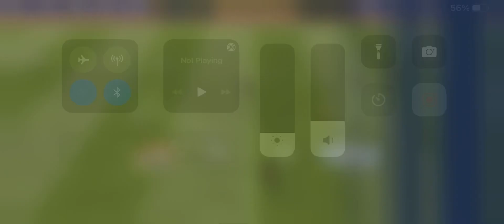Make 11 goal